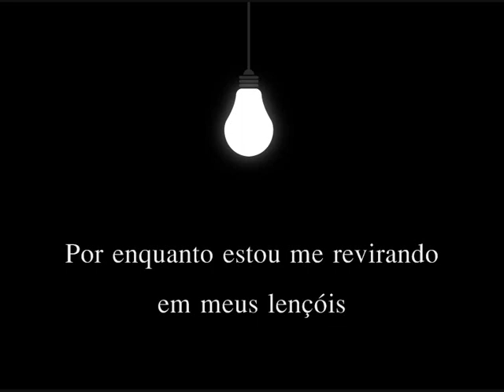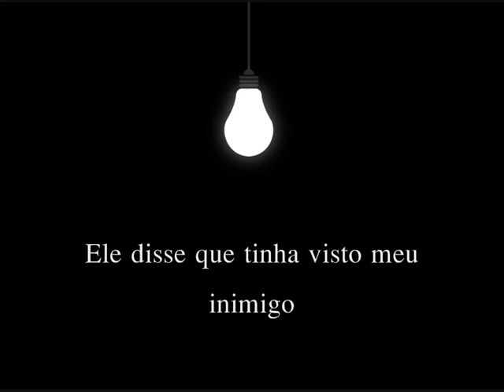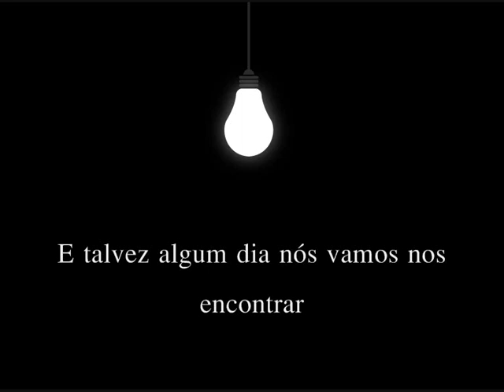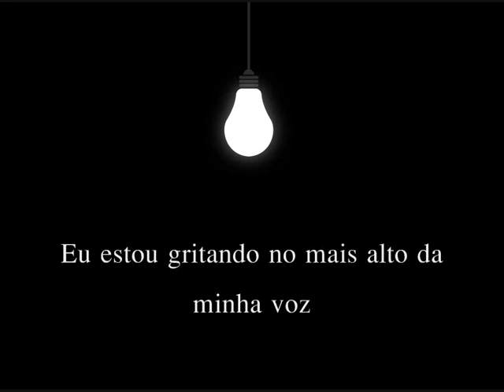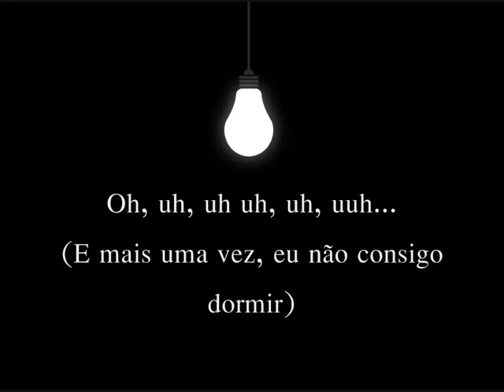James Blunt - Same Mistake [Tradução/Legendado]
Estive hesitante em legendar essa musica devido a quantidade de legendas dela já existentes no youtube, mas se a resposta da galera for positiva, considerarei legendar outras musicas "famosas" como essa.